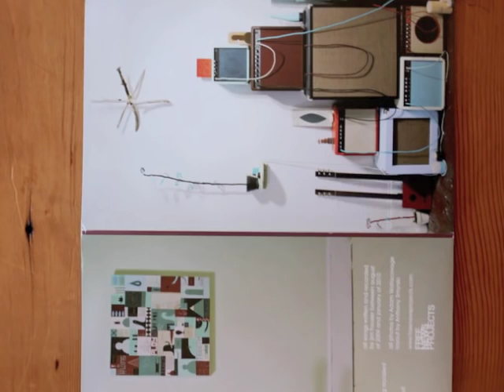Jim Houser - The Homebody - Subliminal Projects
New Paintings by Jim Houser

Opening Reception: Saturday, July 10th, 2010 / 8-11PM
Exhibition Dates: July 10th - August 7th, 2010

Subliminal Projects is pleased to present The Homebody, a solo exhibition of new original works by Jim Houser.  Through his paintings, installations and mixed-media pieces, Houser tempers earnest introspection with whimsical characters, warm colors and organic materials.

Known for his hand-lettered abstract poetry and quilt-like grids, Houser explores the act of transforming lifeless panels and objects into vehicles for expression.  His "canvases" have included skateboards, guitars, flowerpots and basketballs.  Each of his pieces seems to capture the catharsis he finds in the art-making process, displaying both his exhalations of angst and uptake of joy.  Though light in color and line, Houser's images are swathed with heaviness, the toll of chronic emotional and physical pain, as the artist explores two sides of blame: guilt and anger.  Yet amid that suffering Houser also explores the impact of love, channeling his feelings surrounding the recent birth of his son, Seamus.  The emotional tension, coupled with the stylistic consistency, gives the body of work an undulating rhythmic quality, cycling through despondence, escapism, hope and bliss.

On display, Houser's aesthetic vernacular consumes the entire gallery space, with installations and murals throughout.  In recent years, he has taken to integrating music into the experience, often with an original score he composes to complement his visual pieces.  The Homebody marks the first time Houser will be releasing his soundtrack as a recording, with a limited-edition vinyl record available for purchase.

All songs written and recorded by Houser between August of 2009 and January of 2010.
Jim Houser Record Package available now at SubliminalProjects.com
Includes a six-track 10" vinyl record and 16 page full-color booklet featuring images and artwork by Jim Houser.

Photos by Michael T. Regan